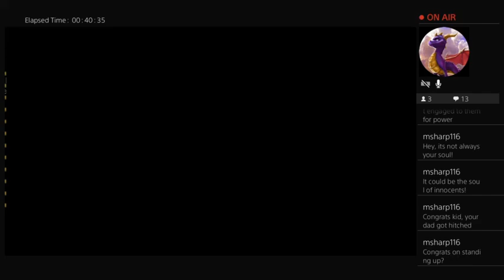Let's Play ESO: Reewish's Journey - Part 124